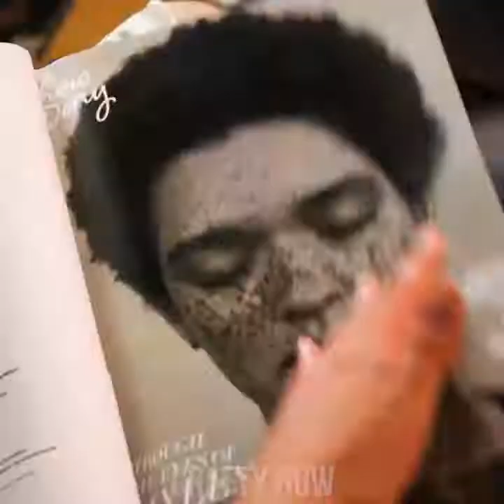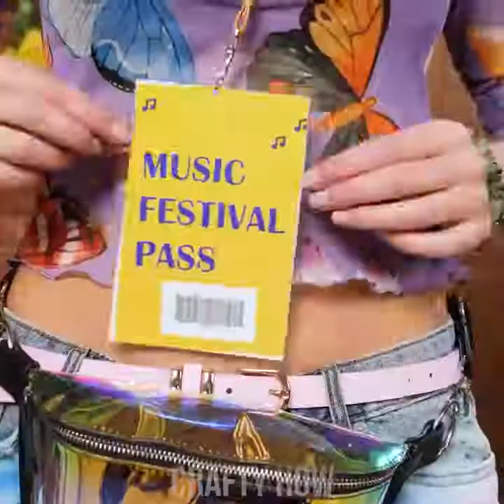12Beauty Hacks Diy makeup Beauty Hacks